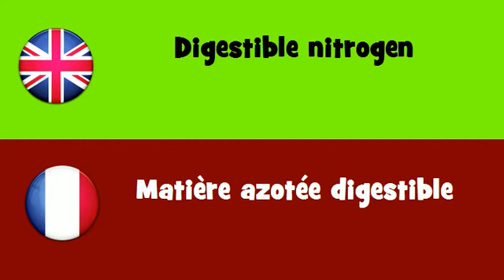FROM ENGLISH TO FRENCH = Digestible nitrogen